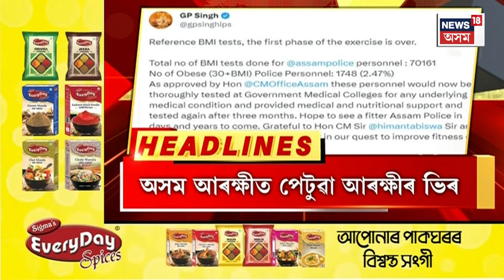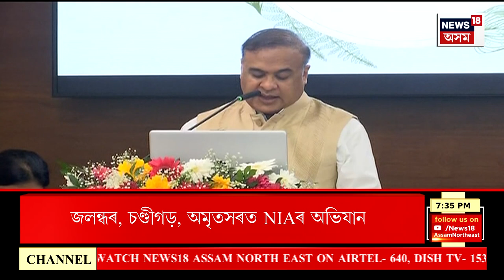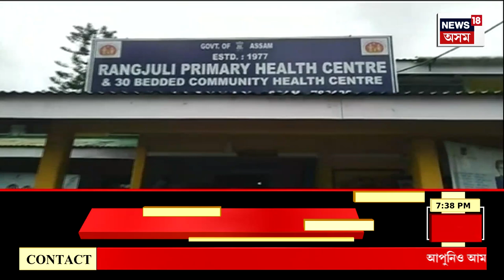DINTOR SIRONAM | দিনটোৰ শিৰোনাম : গুৱাহাটীত দুৰ্ঘটনাত আহত যুৱকৰ মৃত্যু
DINTOR SIRONAM | দিনটোৰ শিৰোনাম | আকৌ Guwahati ত মৰণফান্দ।
0:00 Intro
6:49 বাৰে বাৰে অসমীয়াৰ স্বাভিমানক আঘাত